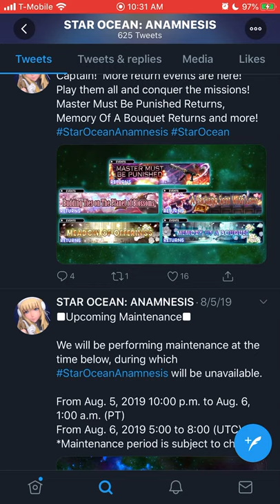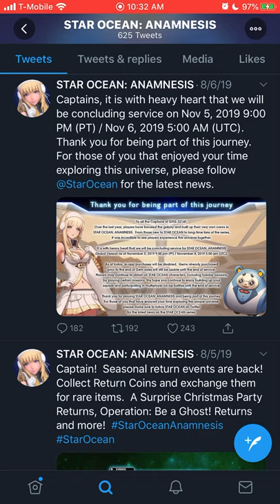The Greatest Gatcha Game Closing!!!